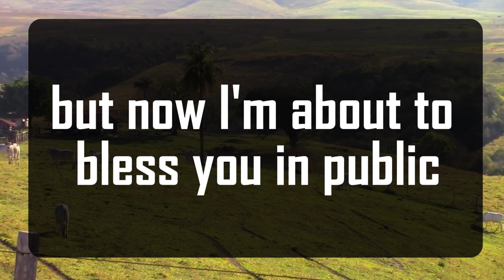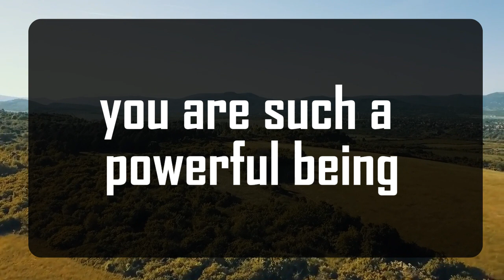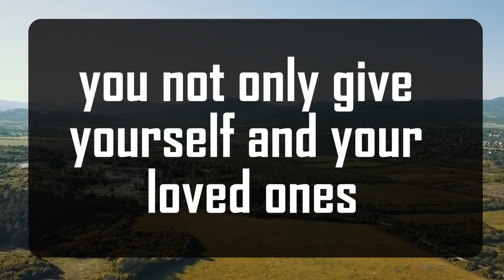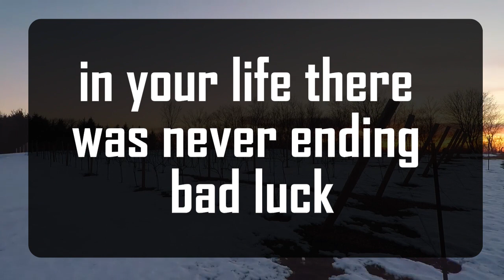God's Urgent Message: 💌The cruelty is over and your name || God Message For You 1111 🌈